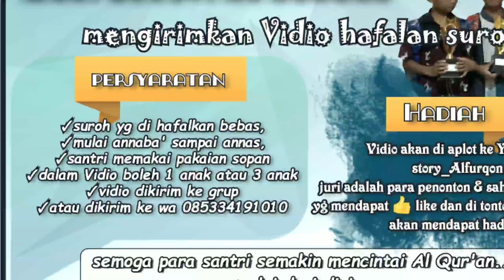ikutilah!!! 💪 kegiatan santri dirumah Dalam mengisi liburan...🤗